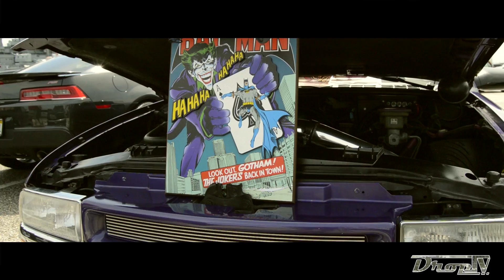Battle in Bama 2016 | DropTV Coverage | HD